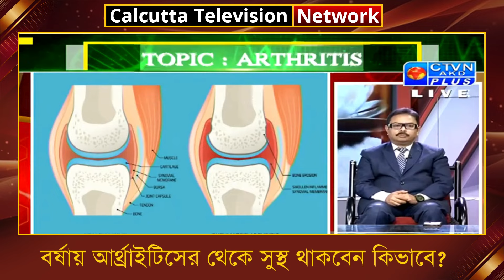বর্ষায় আর্থ্রাইটিসের থেকে সুস্থ থাকবেন কিভাবে? ক্যালকাটা টেলিভিশন নেটওয়ার্ক